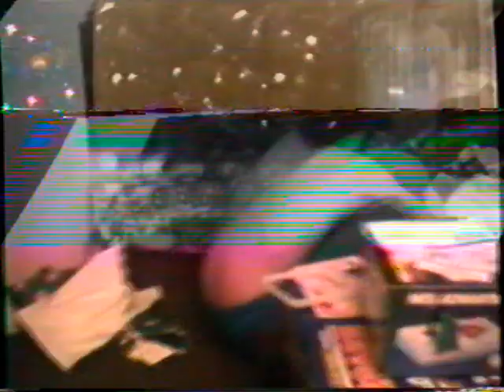ambers first xmas on verdugo with steph steve and jim and sharon fred 1990